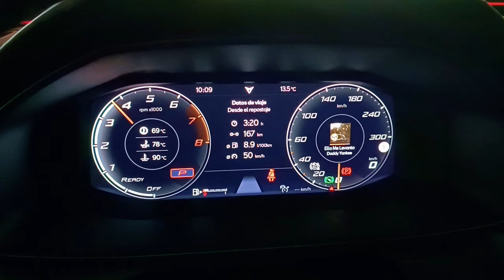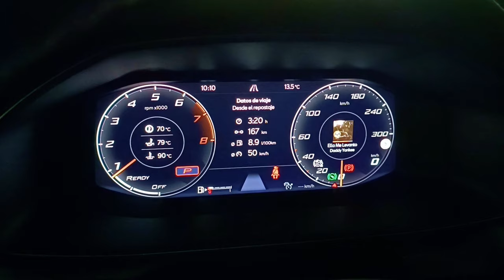Presentación CUPRA LEÓN ST VZ 310 4Drive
Presentación del Cupra León ST MK4 310 CV 4 Drive, o como cariñosamente apodamos: PANTERA NEGRA.

Prestaciones de infarto:

- Aceleración de 0 a 100: 4,9 segundos
- En banco de potencia, están dando mediciones de potencia reales de hasta 356 CV
- 400 Nm de par motor
,- Gracias a las mejoras respecto a las versiones MK3, con reprogramaciones de Stage1 y cambio DSG7 se alcanzan hasta los 415 CV de potencia y más de 520 Nm de par motor

Un auténtico deportivo del "pueblo" vestido de familiar.

Aquí lo tenéis.

En breve novedades...!!!

- Mundo Detailing
- Información sobre eventos de motor, salones de automóvil
- Comparativas
- Bricos
- Novedades...